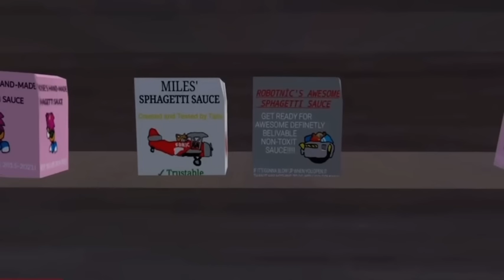Just choose a spaghetti sauce!!!🤬 compilation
Lol 😂